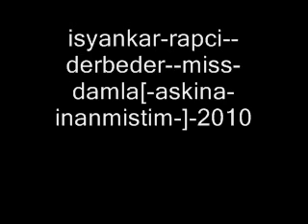isyankar-rapci--derbeder--miss-damla[-askina-inanmistim-]-2010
Isyankar Rapcinin  2010 Sarkilari Sadece Bende
Gerisi Hep calintidir!

Calmayin Ulan !!